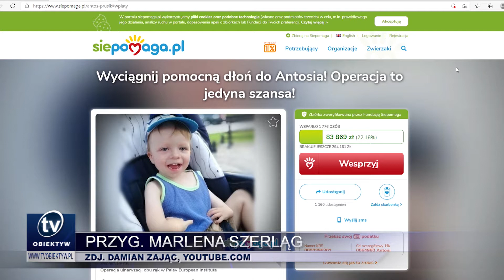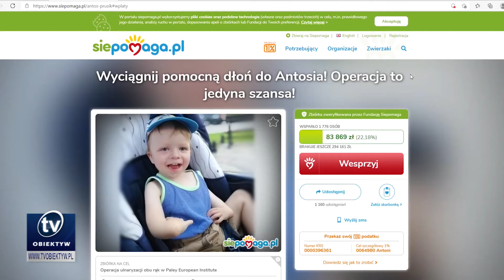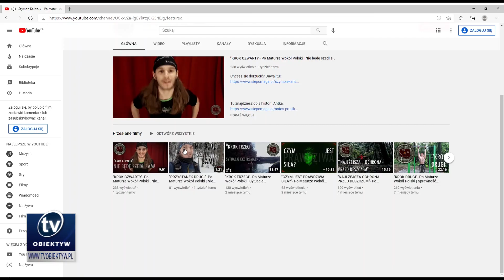Po Maturze Wokół Polski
19-latek z Krosna zamierza obejść Polskę dookoła. W ten sposób chce pomóc 3-letniemu Antkowi, który urodził się z zanikiem kości promieniowych w obu rączkach. Szymon w drogę wyruszy w maju, po egzaminach maturalnych. Przygotowania do wyprawy relacjonuje w Sieci.